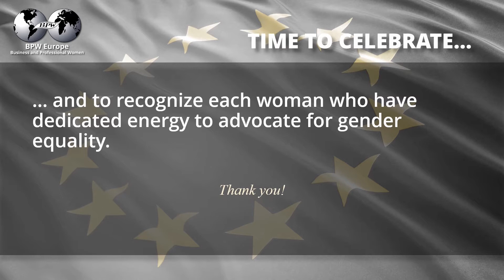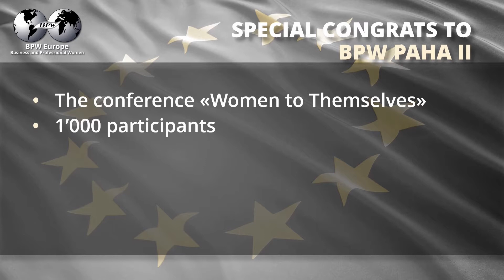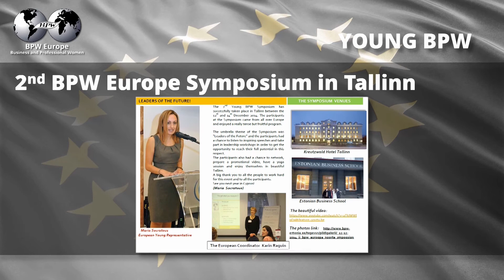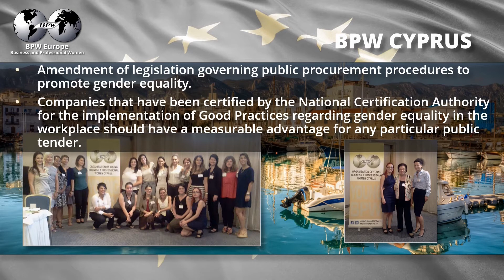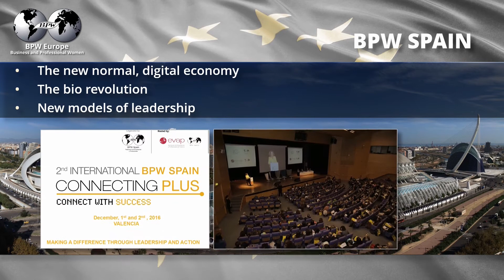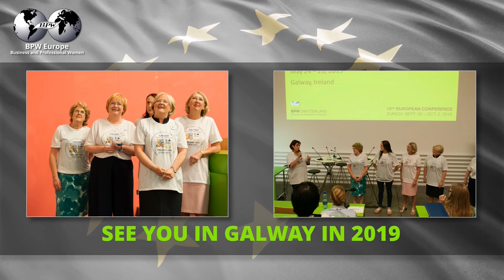BPW Europe Presentation